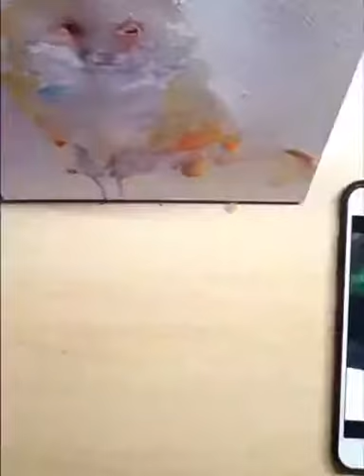Winter Fox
Time lapse of my watercolor painting of a fox in the snow.
Available for commissions of your pet!